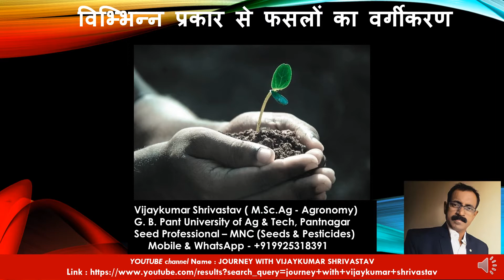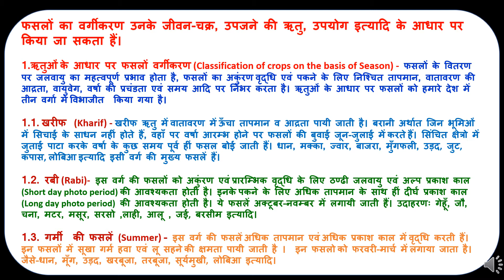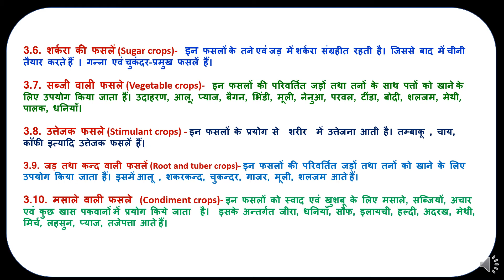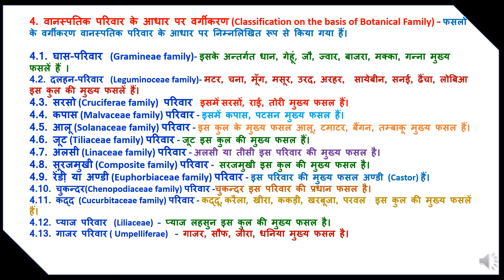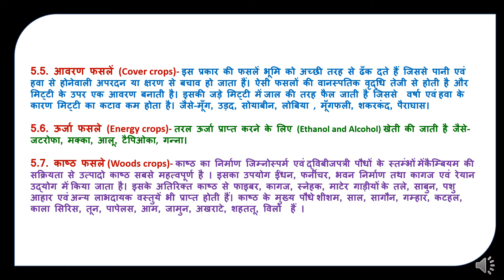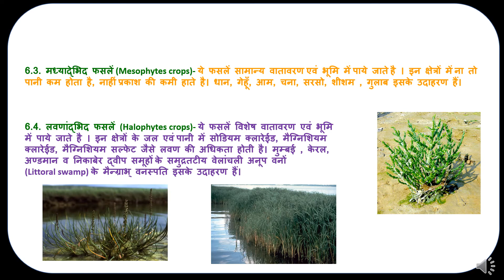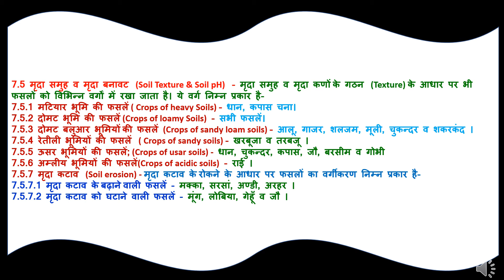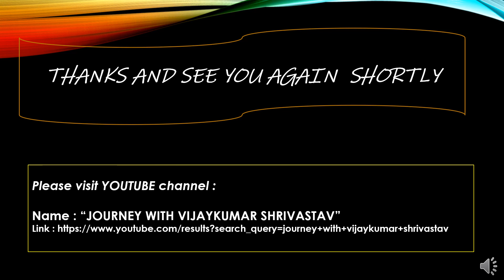विभ्भिन्न प्रकार से फसलों का वर्गीकरण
Myself Vijay Kumar Shrivastav completed M.Sc. Agriculture (Agronomy) from G B Pant University of Agriculture and Technology, Pantnagar in 1996.

In this presentation “विभ्भिन्न प्रकार से फसलों का वर्गीकरण” we have covered various topics as फसल की परिभाषा , ऋतुओं के आधार पर फसलों वर्गीकरण (Classification of crops on the basis of Season) , जीवन चक्र के आधार पर फसलों का वर्गीकरण (Classification of crops on the basis of Life cycle), आर्थिक महत्त्व के आधार पर वर्गीकरण  (Classification on the basis of Economic Importance), वानस्पतिक परिवार के आधार पर वर्गीकरण (Classification on the basis of Botanical Family), फसलों के विशेष उपयागे के आधार पर वर्गीकरण(Classification on the basis of Special Use of Crops ), फसलों का पारिस्थितिकी के आधार पर वर्गीकरण  (Classification of Crops on the basis of Ecology), फसलों की जातियों का वर्गीकरण  (Classification of Crops Varieties), kharif crops, rabi crops, summer crops, annual crops, biennial crops, perennial crops, cereals, stimulant crops, etc.